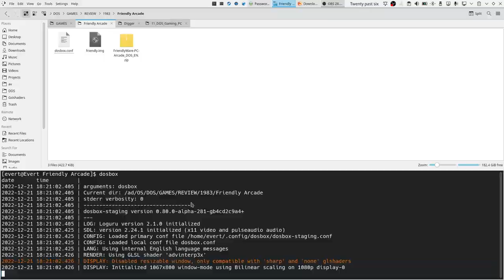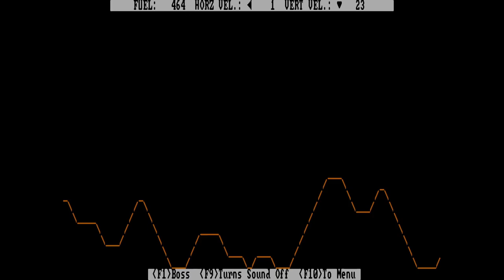FriendlyWare P.C. Arcade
FriendlyWare P.C. Arcade is a collection of ASCII games released in 1983 for the IBM P.C.
The games themselves are re-creations of popular arcade games of the time, in BASIC and using only ASCII. Gameplay is great overall, and this set of games would have been a great asset to anyone with an IBM PC in 1983.

Chapters:
00:00 Introduction
01:30 Brick Breaker
04:19 Eagle Lander
05:49 Bug Blaster
08:47 Gorilla Gorilla
10:48 Starfighter
12:53 Shooter
14:30 ASCII Man
17:16 Hopper
20:06 Robot War
23:02 PC Derby